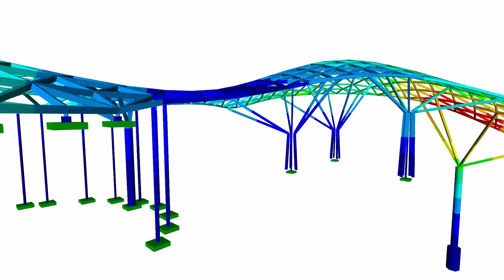[EN] CP 001105 | Toiture en verre du centre commercial Xujiahui à Shanghai, Chine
Une remarquable toiture de forme libre a été construite au centre commercial de Xujiahui à Shanghai, en Chine, et inaugurée en juin 2017. Il fait à la fois office de verrière pour éclairer l’intérieur du centre et de canopée pour en abriter l’extérieur.

Avez-vous aimé la vidéo sur le projet client ou l'avez-vous trouvée utile?